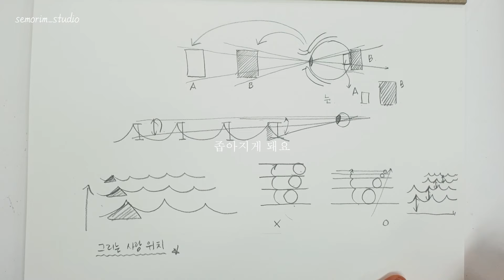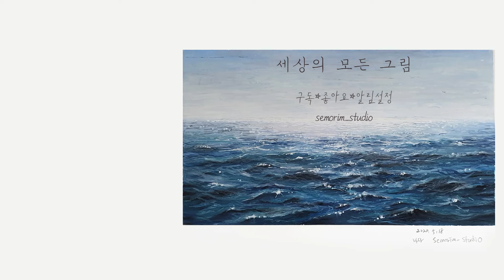바다 물결 그리는 방법, 물결 그리기 (Wave Drawing) [오일파스텔/Oil Pastel] / 풍경화 | 세모림 semorim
🎨 사용재료 : 문교 갤러리 아티스트 오일파스텔 72색, 금우나이프 001호, 모나미 화이트매직, 마스킹테이프, 캔트지 220g

♥️ 안녕하세요.
오늘은 오일파스텔로 바다 물결그리는 방법에 대해 이야기해보았습니다.
거친 파도나 잔잔한 물결과 달리 살짝 일렁이는 물결에 대해 질문해주신 분이 계셨는데요.
그리는 사람의 위치를 기준으로 거리감을 잘 표현하면 멋진 풍경을 그리실 수 있어요.
크기나 채도차이에 대해 이해하실 수 있도록 설명을 넣었습니다.
이 영상이 도움이 되셨길 바랍니다. :)
(아! 좋은 음악 허락해주신 오챠님 감사합니다~^^)

 I Drank Alone-TrackTribe

The Copyright on this video belongs to '세모림 semorim_studio'.